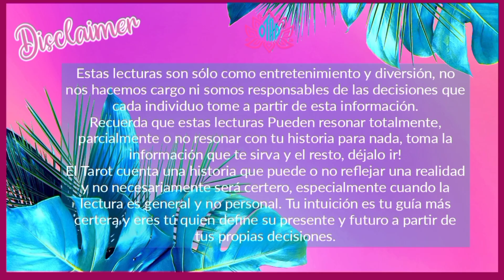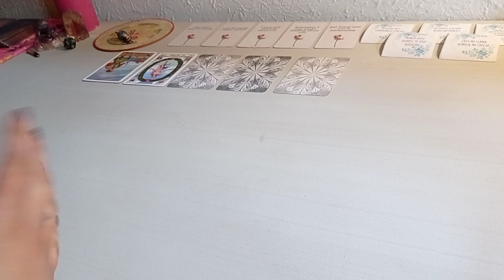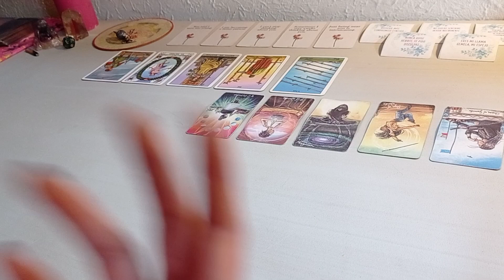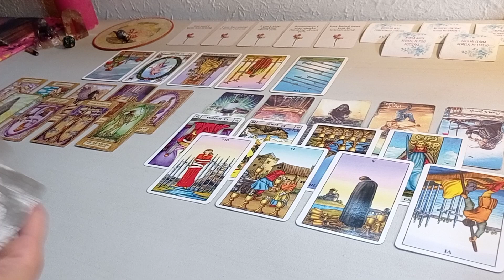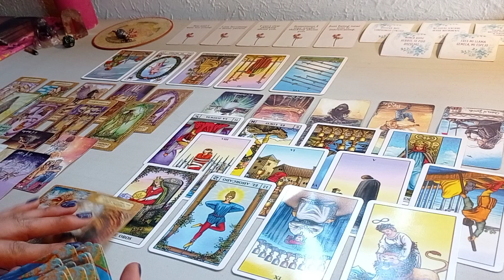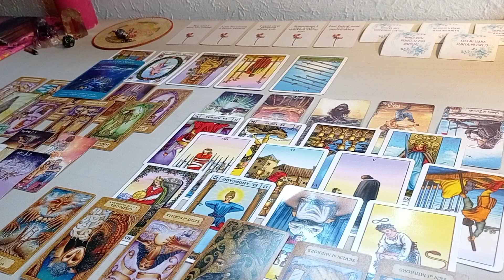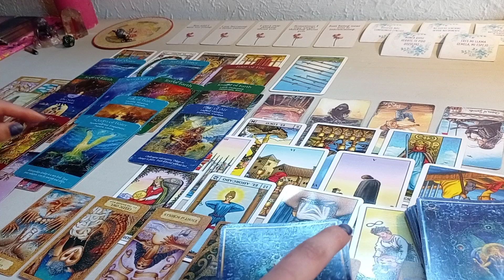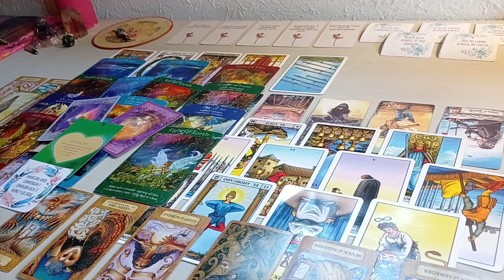TAURO ♉ ~ 💕 "LO DEJARÉ TODO ATRÁS POR TI" ~ Tarot Julio 2022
🌈ADQUIERE FÁCILMENTE NUESTROS PRODUCTOS Y SERVICIOS🌟

🏳️‍🌈Si eres EXTRANJER@ (no chilen@) y deseas pagar en dólares

🌺 NUESTROS SERVICIOS 🌺

🧿 Terapias Holísticas
📖 Registros Akáshicos
📜 Reportes Terapéuticos
🎴 Cartas Oráculo
🌺 y más...